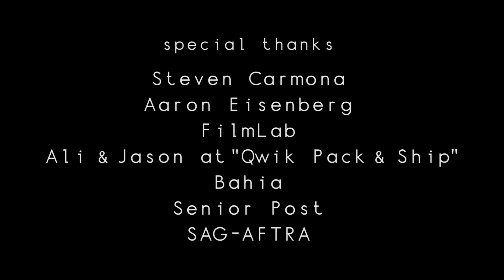Postal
Naaji Sky Adzimah is a multi-hyphenate filmmaker with a passion for telling stories that incite empathy and reflection. "Postal" was her behind-the-camera debut, and that joyous experience has led to a career as a director and producer in NYC.